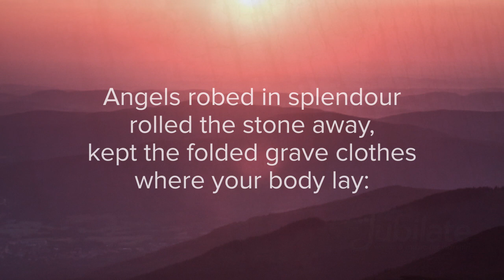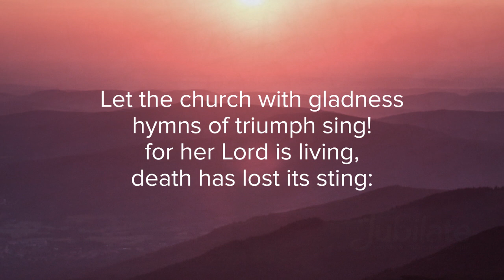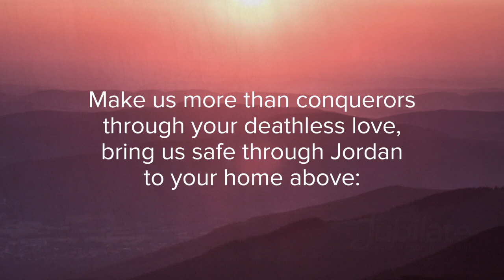Glory To Jesus Risen Conquering Son // Jubilate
'Glory to Jesus Risen Conquering Son'
Words: Edmund Budry / Richard Hoyle / Jubilate Hymns